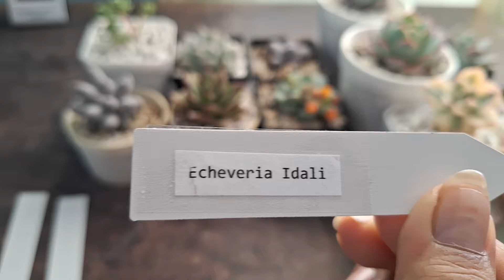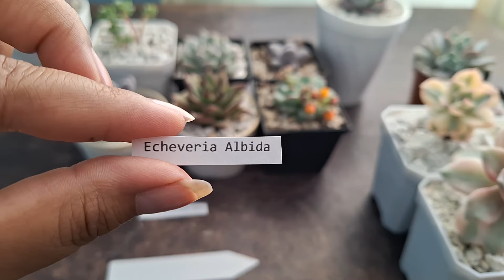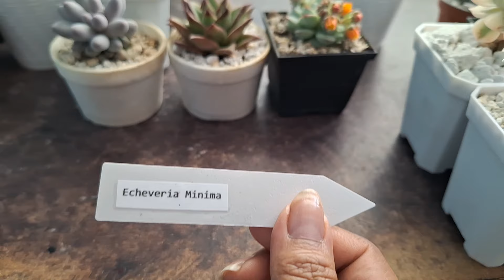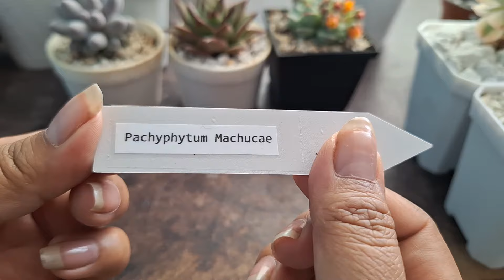Etiquetas para Suculentas.